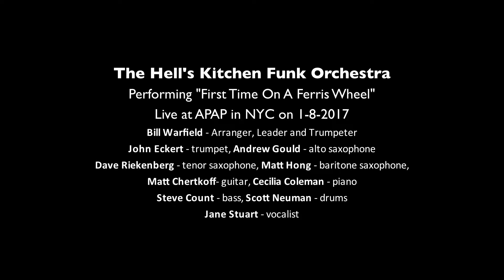Hell's Kitchen Funk Orcherstra-"First Time On A Ferris Wheel"-APAP 2017 NYC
The Hell's Kitchen Funk Orchestra
Live at APAP in NYC on 1-8-2017
Bill Warfield - Arranger, Leader and Trumpeter
John Eckert - trumpet, Andrew Gould - alto saxophone
Dave Riekenberg - tenor saxophone, Matt Hong - baritone saxophone,
Matt Chertkoff- guitar, Cecilia Coleman - piano
Steve Count - bass, Scott Neuman - drums
Jane Stuart - vocalist